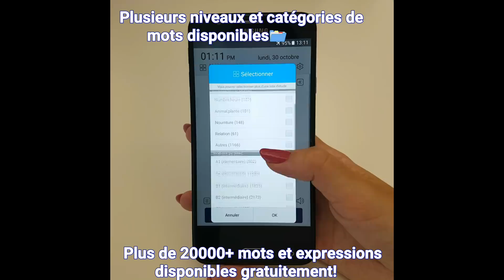WordBit Anglais (mémorisation automatique )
■  Puis-je peux apprendre l'anglais sur mon écran verrouillé?!
■ Profitez au maximum de votre écran verrouillé!